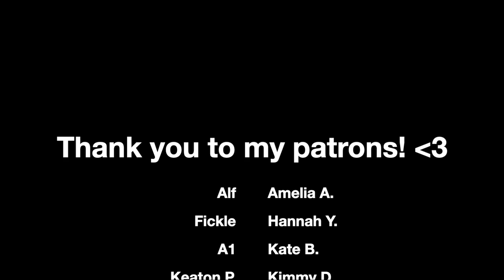rex orange county - pluto projector (electric guitar cover by annie green)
☆ gear & equipment ☆
taylor 814ce
gibson les paul goldtop
h4 zoom mic
logic pro x
lanikai nk-c
yamaha thr5

LYRICS:

The great protector
Is that what I'm supposed to be?
What if all this counts for nothing
Everything I thought I'd be?
What if by the time I realize
It's too far behind to see?

Seventy-mil projector
I can show you everything, yeah
And we're on our way to glory
Where the show won't ever end
And the encore lasts forever
And it's time we're due to spend

Spending the years together
Growing older every day
I feel at home when I'm around you
And I'll gladly say again
I hope the encore lasts forever
Now there's time for us to spend
And it's sublime with you, my friend
This right here still feels like the honeymoon
When you say my name, nothing's changed
I'm still a boy inside my thoughts
Am I meant to understand my faults?

Baby you braved it
I understand you had a bad day and shit
So I say something dumb as fuck
And luckily it gives you a facelift
But really I couldn't take it
Especially when the volume is raising
Like, she came in the room
Chicane in the road
Now my mind is racing
You care too
Where to?
Three days in a row my plans fell through
Crying in a hotel room
You listen
If I could I'd be staying at the edition
I would meet you at a certain time
And take my time and make my decision
For real

Stay forever, you know more than anyone, yeah, whoa
And it's you that knows my darkness
And you know my bedroom needs
You could blast me and my secrets
But there's probably just no need